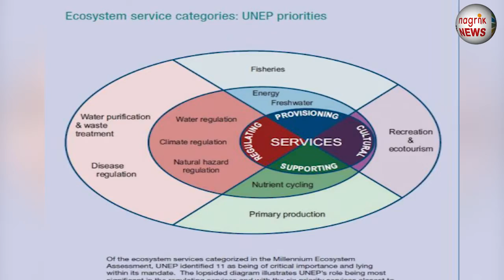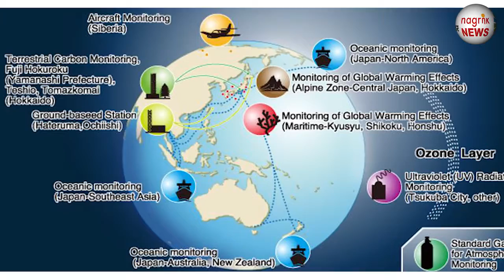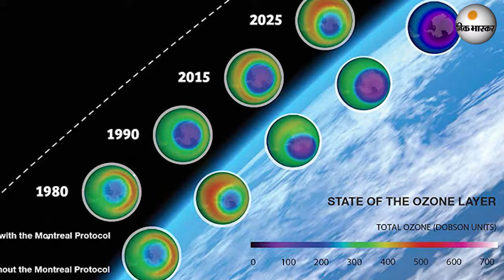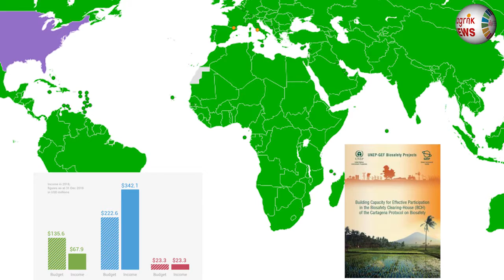पर्यावरण विशेषांक-7: यूएनईपी के दक्षिण एशिया मुख्यालय के प्रभारी अतुल बगई से बातचीत भाग-2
श्री अतुल बगई ने दैनिक भास्कर से बातचीत में आगे बताया कि इस कार्यक्रम की स्थापना 1972 में मानव पर्यावरण पर स्टॉकहोम में आयोजित संयुक्त राष्ट्र सम्मेलन के उप-परिणाम के रूप में हुई थी। इस संगठन का उद्देश्य मानव पर्यावरण को प्रभावित करने वाले सभी मामलों में अंतरराष्ट्रीय सहयोग को बढ़ाना तथा पर्यावरण सम्बन्धी जानकारी का संग्रहण, मूल्यांकन एवं पारस्परिक आदन-प्रदान करना है। इसका मुख्यालय नैरोबी (कीनिया) में है। यूनेप पर्यावरण सम्बन्धी समस्याओं के तकनीकी एवं सामान्य निदान हेतु एक उत्प्रेरक के रूप में कार्य करता है। इसके कार्यक्रमों के तहत 1975 में स्थापित भूमंडलीय पर्यावरणीय निगरानी प्रणाली (जीईएमएस) शामिल है, जिसके द्वारा केंद्रों के एक तंत्र से प्राप्त आंकड़ों के आधार पर विश्व के जलवायु परिवर्तनों, विश्व की पारिस्थितिक स्थिति, जल प्रदूषण तथा उष्णकटिबंधीय वनों से जुड़ी सूचनाएं उपलब्ध कराई जाती है। 1985 में स्थापित भूमंडलीय संसाधन सूचना डाटाबेस (जीआरआईडी) द्वारा उपलब्ध आंकड़ों की उपयोगी सूचनाओं में बदला जाता है। इन्फोटेरा पर्यावरणीय सूचनाओं एवं विशेषज्ञता हेतु एक कम्प्यूटरीकृत संदर्भात्मक सेवा है। संभावी विषैले रसायनों को अंतरराष्ट्रीय पंजिका, (आईआरपीटीसी) राष्ट्रीय संवाददाताओं के एक नेटवर्क के माध्यम से 100 देशों में कार्य करती है तथा पर्यावरण व स्वास्थ्य के लिए खतरनाक सिद्ध होने वाले रसायनों पर सूचना उपलब्ध कराती है। अतुल बगई से हुई चर्चा में यह तथ्य भी उभर का सामनें आया कि इन कार्यक्रमों को लागू करने के अलावा यह संस्था पर्यावरण के क्षेत्र में पराश्रर्मी सहयोग देने का काम भी करती है। सरकारी निजी समूहों, अंतरसरकारी तथा गैर-सरकारी संगठनों से अतिरिक्त संसाधन जुटाये जाते हैं। यूनेप द्वारा अत्यावश्यक पर्यावरणीय सहायता के लिए संयुक्त राष्ट्र केंद्र (जेनेवा) तथा अंतरराष्ट्रीय पर्यावरणीय तकनीक केंद्र (ओसाका) की स्थापना की गयी है। यूनेप अन्य संयुक्त राष्ट्र निकायों के साथ सहयोग करते हुए सैकड़ों परियोजनाओं पर कार्य कर चुका है। पर्यावरण सुरक्षा हेतु अंतरराष्ट्रीय नियमों को लागू करने तथा इसके अनुरूप विकास कार्यो को गति देने में भी इसकी भूमिका प्रेरणादायी रही है। 1985 में ओजोन परत की सुरक्षा हेतु एक संधि को विएना सम्मेलन में स्वीकार किया गया। इस संधि के परिवर्ती संशोधनों के अनुसार भागीदार राष्ट्रों ने क्लोरोफ्लोरोकार्बन के उत्पादन में चरणबद्ध कटौती करने का समझौता अंगीकार किया। 1989 में खतरनाक कचरे के पारदेशीय संचलन तथा निपटान के नियंत्रण हेतु की गयी बेसल संधि 1992 से लागू हुई। यह संधि विकसित देशों द्वारा विकासशील देशों में किये जाने वाले कचरे के जमाव को रोकने का प्रयास करती है। यूनेप द्वारा 1992 में रियो डी जेनरो सम्मेलन (पृथ्वी सम्मेलन) के आयोजन में व्यापक मदद उपलब्ध कराई गयी। इस सम्मेलन में संवहनीय भूमंडलीय विकास के लिए एक व्यापक कार्ययोजना (एजेंडा 21) को स्वीकार किया गया। पृथ्वी सम्मेलन के आग्रह पर महासभा ने एक संवहनीय विकास आयोग की स्थापना की जो पर्यावरण से जुड़ी समस्याओं से जूझने वाली गतिविधियों पर निगरानी रखता है। इस लक्ष्य की पूर्ति के लिए सर्वाधिक महत्वपूर्ण वित्तीय कार्यतंत्र भूमंडलीय पर्यावरण सुविधा (जीईएफ) है, जो यूनेप, यूएनडीपी एवं विश्व बैंक के संयुक्त प्रबंधन में कार्य करता है।